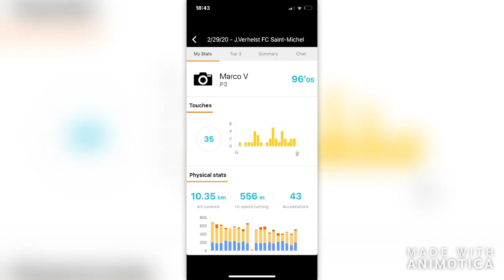College Soccer Recruiting Video - Marco Visser - Slamstox